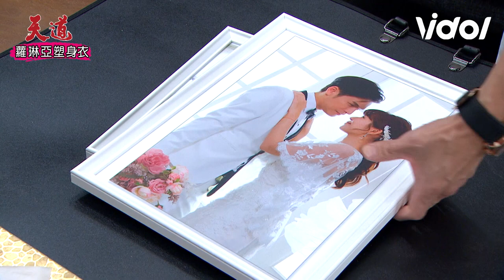天道EP11／阿嬤期待丹青子昇假戲真做 玲鳳心結未解百般阻攔 Fight For Justice｜三立娛樂星聞